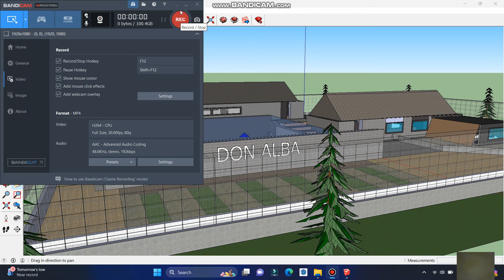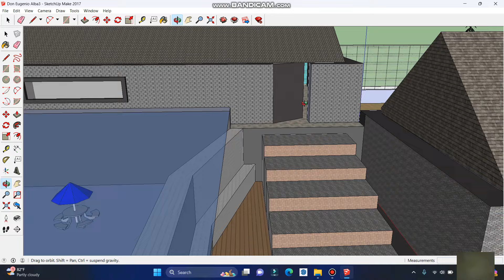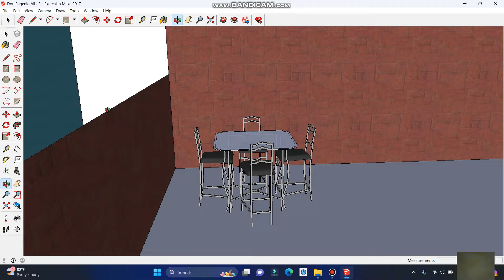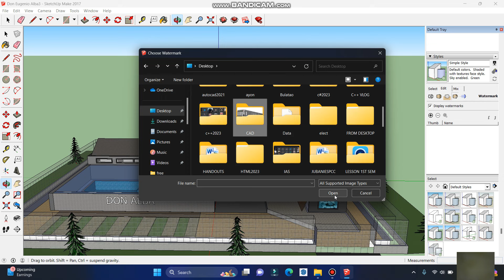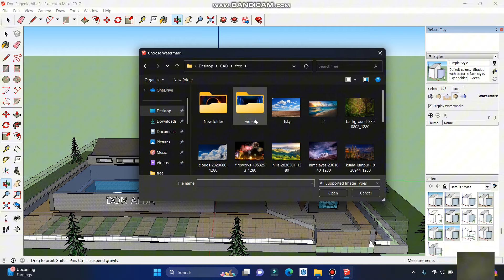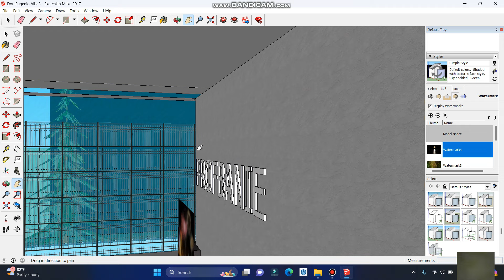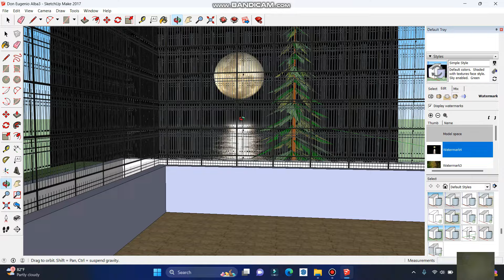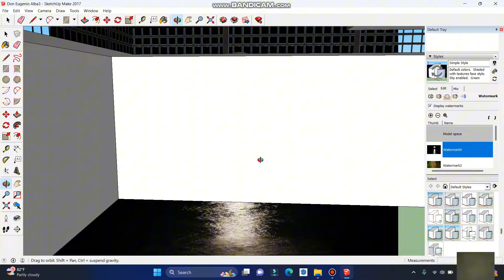HOW TO PUT BACKGROUND IMAGE IN SKETCHUP